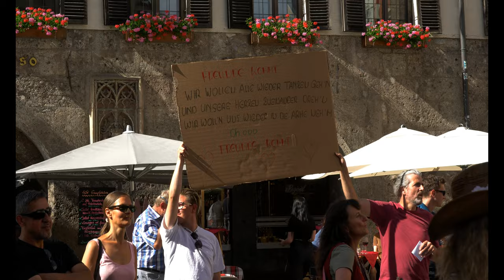FLASHMOB, INNSBRUCK (AUSTRIA) 4K